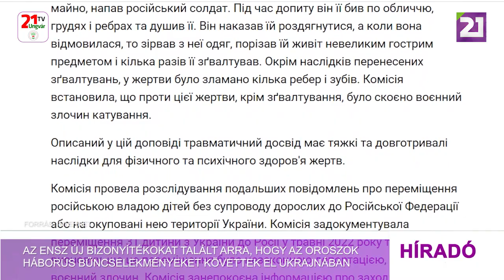Az ENSZ új bizonyítékokat talált , hogy az oroszok háborús bűncselekményeket követtek el Ukrajnában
Az ENSZ Ukrajnával foglalkozó vizsgálóbizottsága további bizonyítékokat talált arra vonatkozóan, hogy az orosz erők „válogatás nélküli támadásokat” és háborús bűncselekményeket követtek el Ukrajnában, és ezzel megsértették a nemzetközi emberi jogokat. A jelentés szerint a Bizottság a közelmúltban olyan támadásokat dokumentált, amelyek polgári objektumokat, például lakóépületeket, egy vasútállomást, üzleteket és egy polgári használatú raktárat érintettek, és amelyek számos áldozatot követeltek többek között Umanban és Herszonban. A közlemény szerint erőszakkal vagy pszichológiai kényszer alkalmazásával elkövetett nemi erőszakkal kapcsolatos bizonyítékokat is találtak. A bizottság hozzátette, hogy dokumentálta 31 gyermek tavaly májusban Ukrajnából Oroszországba történő átszállítását is, és „arra a következtetésre jutott, hogy ez jogellenes deportálás és háborús bűncselekmény volt”.